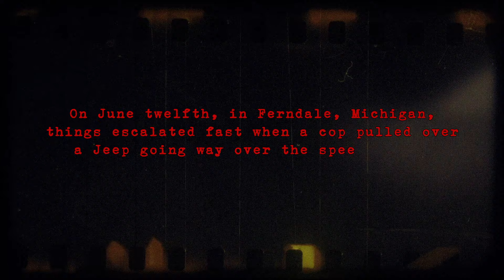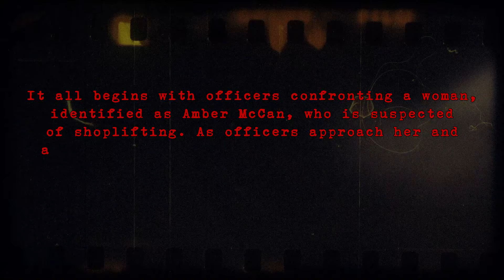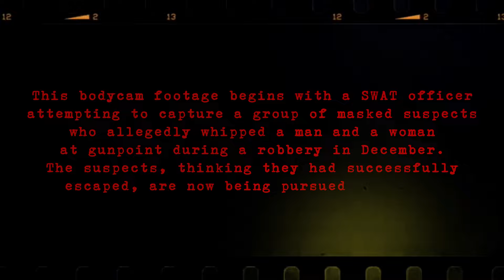Thieves Think They’ve Escaped… Until the Bodycam Reveals Their Fate